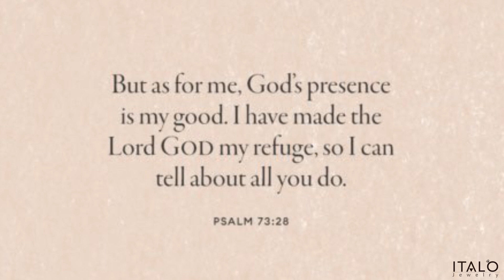Italo Jewelry-- Find your next fave. 🎁 | Review By Fibifaith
Thanks for @Fibifaith unboxing & review
Search SKU from below: C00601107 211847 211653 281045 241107 C007FB1011